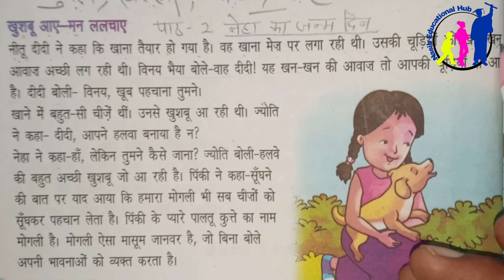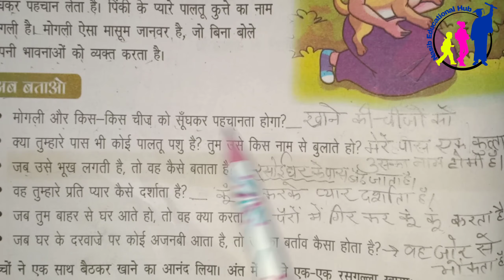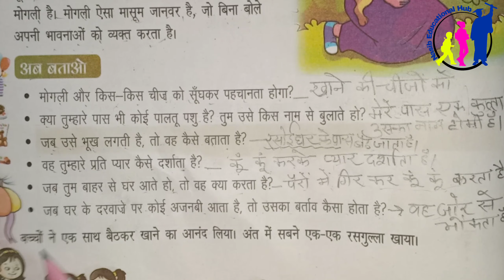कक्षा - 4 , EVS , पाठ - 2 (नेहा का जन्मदिन) पेज नं - 16 पढ़ना है || For Kids.